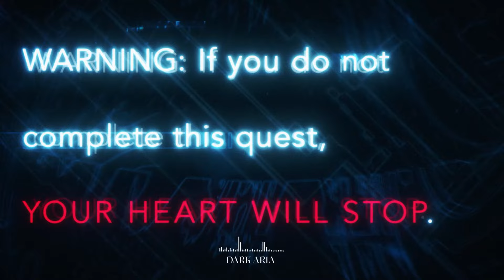DARK ARIA - Dubstep Remix [Solo Leveling] (LERION x CVSS)